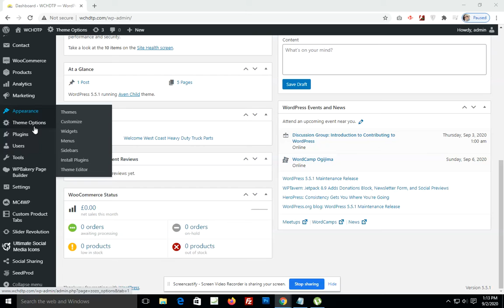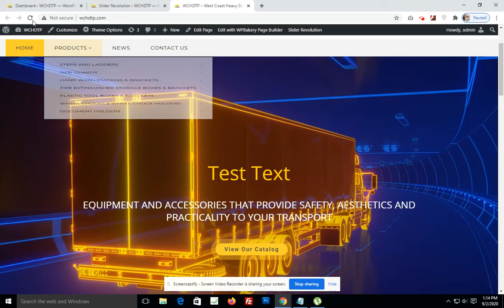How To Change text In revolution Slider